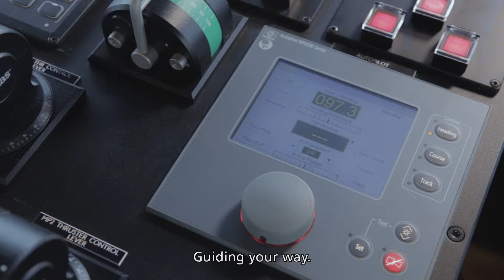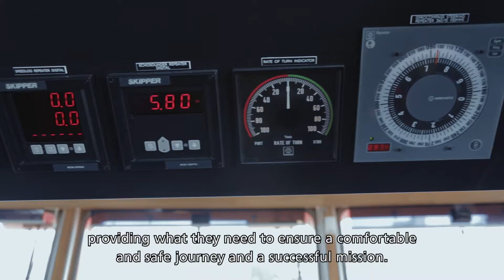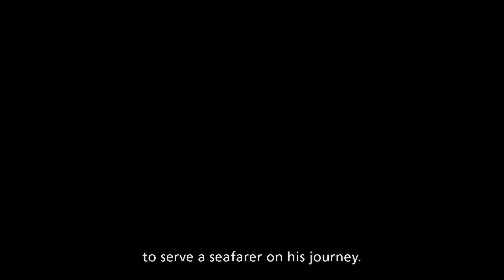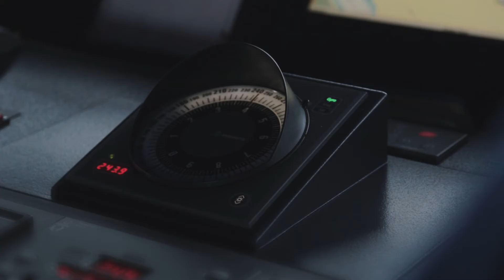Raytheon Anschütz Company Movie subtitles